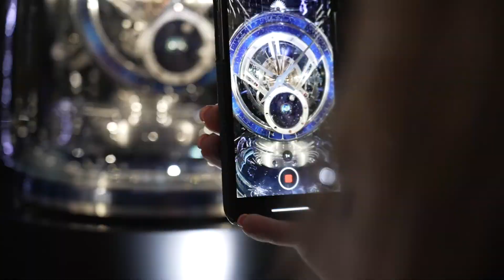Jaeger-LeCoultre Releases at Watches and Wonders 2022 - Mappin & Webb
We were delighted to be invited to Jaeger-LeCoultre's exhibition space at Watches and Wonders watch fair in Geneva. To see more content from the fair, you can visit our dedicated landing page where we will be updating with the timepieces as they launch